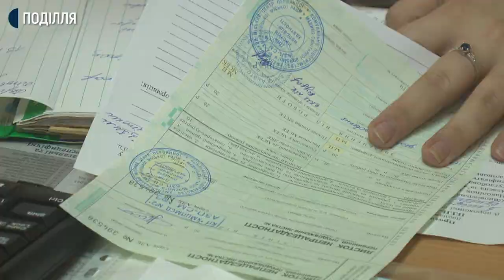У Хмельницькому через навантаження звільняються сімейні лікарі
Троє сімейних лікарів звільнились від серпня у комерційному неприбутковому підприємстві «Хмельницький міський центр ПМСД №2». Про це кореспондентам Суспільного розповіла директорка закладу Людмила Головко.
За її словами, лікарі не витримали напливу хворих на коронавірус, а пацієнти скаржаться на неякісний прийом в амбулаторіях.